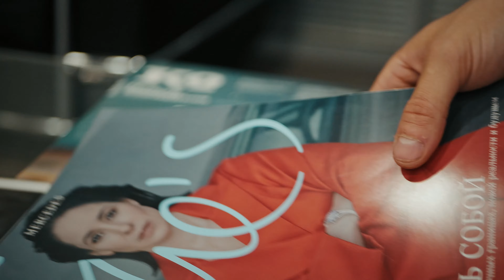LAVITICUS, Alex Galagurskiy - S-CLASS (сниппет)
СКОРО ПРЕМЬЕРА!

LAVITICUS, Alex Galagurskiy - S-CLASS

"Да мне надо взорвать, здесь и сейчас
Чтобы купить себе, братик, s-class" 💥
inst: @alexgalagurskiy